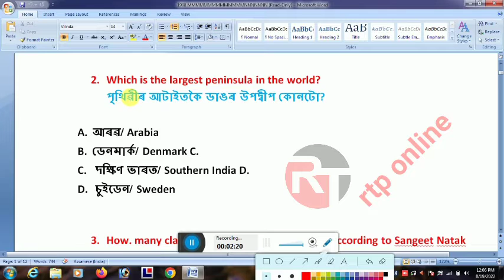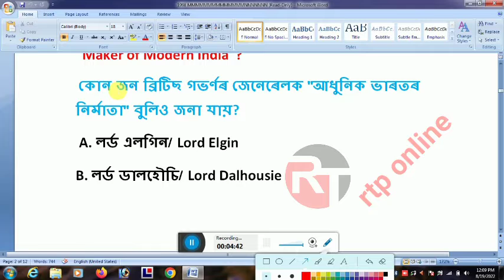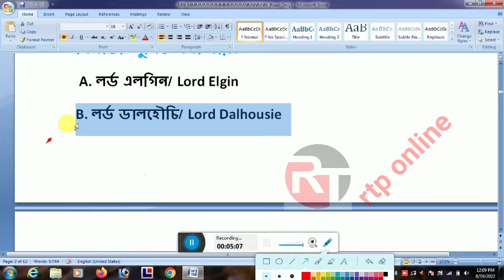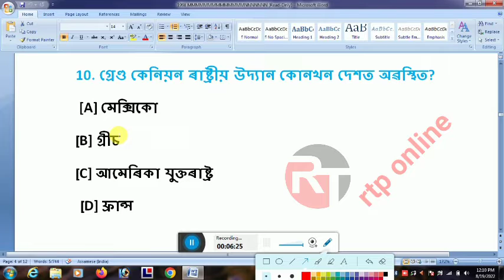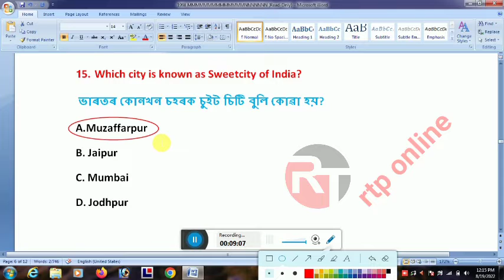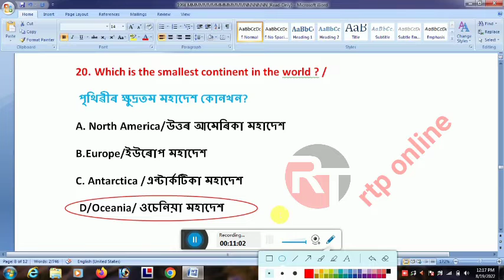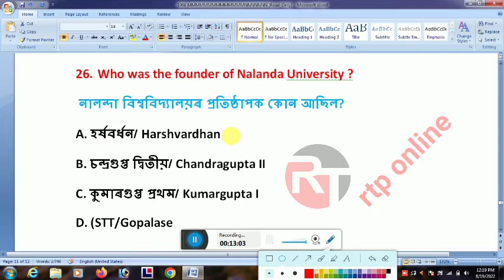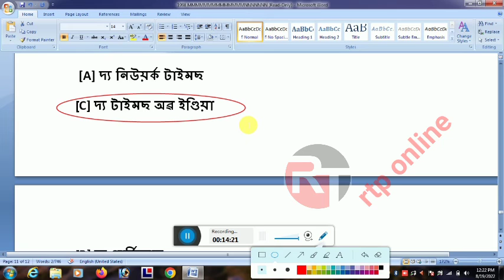Assam Direct Recruitment question answer/ Assam Direct Recruitment great iii and iv question paper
Achchalamu alaikum how are you I hope everyone is well you all stay well stay healthy Allah Hafez. All kinds of online solution videos are uploaded to my channel. Get all your videos. rtp Online

website link My YouTube:-